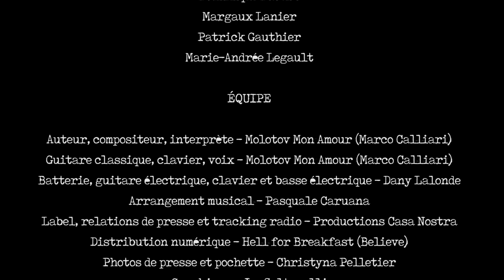Molotov Mon Amour - Si C'était Toi (Vidéoclip Officiel)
"Si C'était Toi" de MOLOTOV MON AMOUR

Paroles: Molotov mon amour (Marco Calliari)
Guitare classique, clavier: Marco Calliari
Batterie, guitare et basse électrique, clavier: Dany Lalonde
Arrangement musical: Pasquale Caruana
Prise de son/mixage: Pasquale Caruana
Label: Productions Casa Nostra
Distribution numérique: Hell For Breakfast (Believe)
Photos de presse et pochette: Christyna Pelletier
Graphisme: Joe Saltarelli
Réalisation vidéoclip: Marco Calliari, Christyna Pelletier
Caméra Go pro: Marco Calliari
Caméra studio: Christyna Pelletier
Montage, étalonnage: Sabrina Côté-Poitras
Colométrie: Christyna Pelletier

Figurants:
Marco Calliari
Milane Calliari
Mario Calliari
Christyna Pelletier
Dominique Daoust
Margaux Lanier
Patrick Gauthier
Marie-Andrée Legault

ÉDITIONS, RELATIONS DE PRESSE ET TRACKING RADIO
Marco Calliari

BOOKING
Concertium
Jean-François Renaud

GÉRANCE
Productions Casa Nostra

Paroles:

Si c’était toi - Molotov Mon Amour

* Si c’était toi ? Assis là-bas, oui toi là-bas. Si c’était toi ?

1- Toi, oui toi, qui pense à moi. À lui, à elle, à toi.
Qui prend le champ, de temps en temps.
Comme elle, comme lui, ou même comme moi.

* Et si c’était toi ? Assis là-bas, oui toi là-bas. Et si c’était toi ?

2- Oui toi, oui moi, j’sais pu trop vraiment ? T’es qui ? T’es quoi ?
Ou t’es comment ? As-tu vraiment pensé à tout ça ?
Où est-ce que t’as pris cette idée là ?

3- Vraiment ? Vraiment ? Mais comment ça?
T’as mal en d’dans même si ça paraît pas.
T’as mal tout l’temps, le mal ça fait ça.
T’as mal tout l’temps, t’as mal tout l’temps.

* Et si c’était toi ? Assis là-bas, oui toi là-bas. Et si c’était toi ? (3x)

** Surtout n’oublie pas, le mal n’oublie pas.
Pour un instant, ton mal paraît grand.
Mais demain souvent, il disparaîtra.
Avec le temps, tout se patchera.

* Et si c’était toi ? Assis là-bas, oui toi là-bas. Et si c’était toi ? (2x)